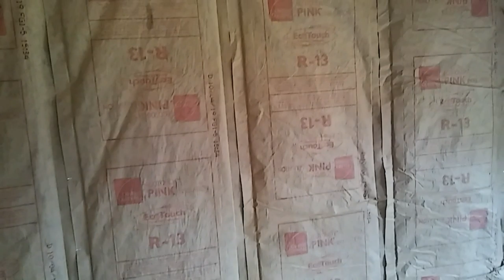Insulating a 12x24 Derksen Cabin Tiny House #2 & Rocket Stove - Ann's Tiny Life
I figured it was time to get back to work on the Derksen cabin / tiny house, so I put up more insulation! I also build a rocket stove. Way better than my first one!